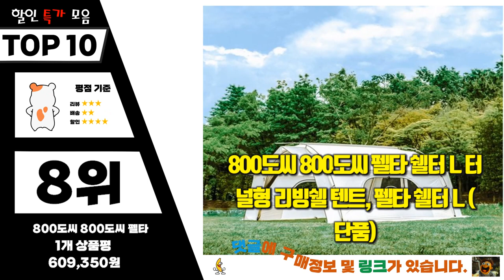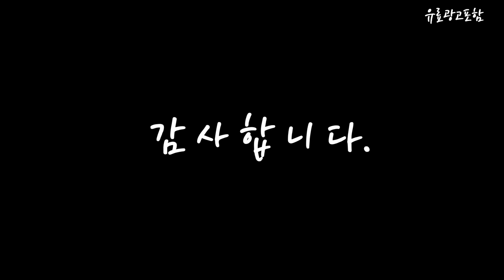리빙쉘텐트 Top10!! 요즘 인기있는 리빙쉘텐트 구매 가격 평점 후기 비교 총정리!!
❤️❤️❤️ 요즘 인기있는 리빙쉘텐트 구매 가격 평점 후기 비교 총정리해 보았어요!! ❤️❤️❤️

[00:06]
10위. 리빙쉘 텐트 터널형 6인용 4인용 대형 카키 [276,000원]

[00:11]
9위. 알마센 그랜드 캐빈 하이브리드 오토텐트 리빙쉘 캐빈형 [769,000원]

[00:17]
8위. 800도씨 800도씨 펠타 쉘터 L 터널형 리빙쉘 [609,350원]

[00:22]
7위. 폴라리스 타우루스 리빙쉘 텐트 알파 웜그레이 5~7인용 [702,360원]

[00:28]
6위. 리빙쉘텐트 타프스크린 돔텐트 거실형 텐트 베이지 5~8인용 [159,800원]

[00:33]
5위. 코베아 트윈돔2 4인용 실속형 거실형 리빙 텐트 [290,000원]

[00:39]
4위. 아이두젠 마운트프로 슈페리어 돔텐트 리빙쉘 터널형 블랙 [519,000원]

[00:45]
3위. 리빙쉘 텐트 터널형 6인용 4인용 대형 IVORY [276,000원]

[00:51]
2위. 마운티아 오디세이 캐빈텐트 풀세트/리빙쉘 오두막 마운티아 오디세이 [389,000원]

[00:56]
1위. 밴프 원터치 육각 스크린하우스 CT037 1개 블랙 [259,000원]